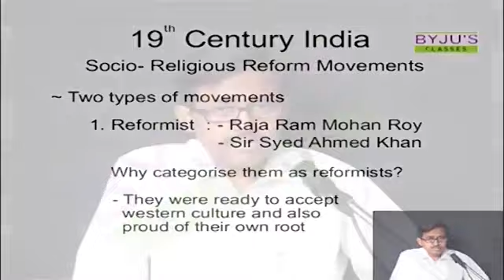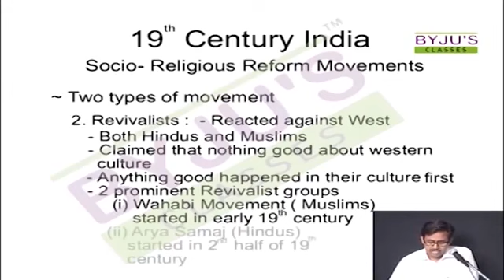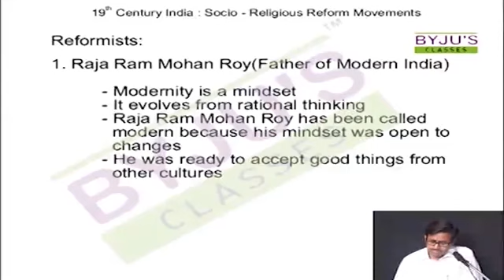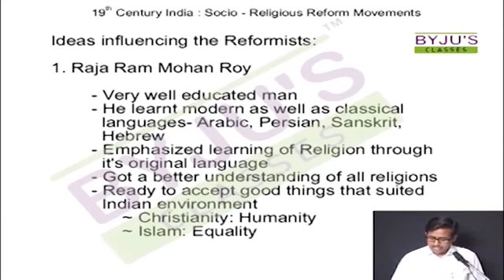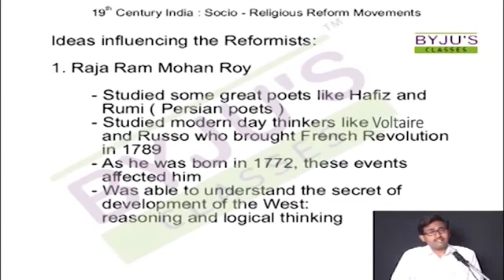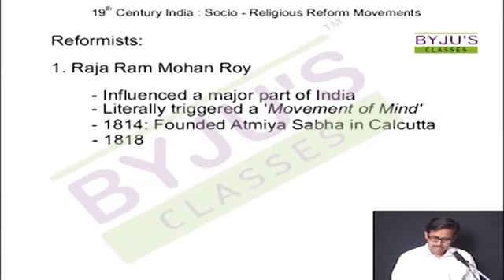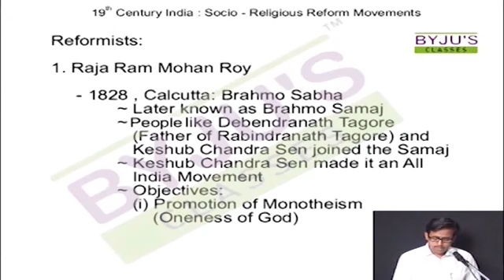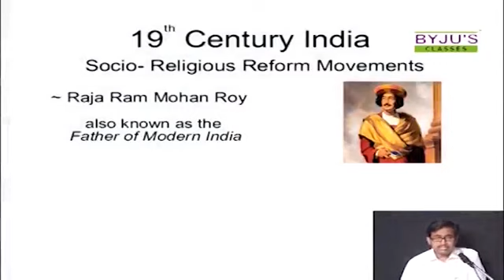19TH CENTURY INDIA!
Rarest old pics of India, collection of 18th and 19th Century pics.

Mumbai formerly known as Bombay is the capital of the Indian state of Maharashtra. It is the most populous city in India, and the fourth most populous city in the world, with a total metropolitan.

Indian vesves Pakistan in late nineteenth century and early 20th century. Some very good photographs.

RARE PHOTOS of India Before 1900 Independence random Images Historical rare pictures in 1900 in india Bombay 1920.